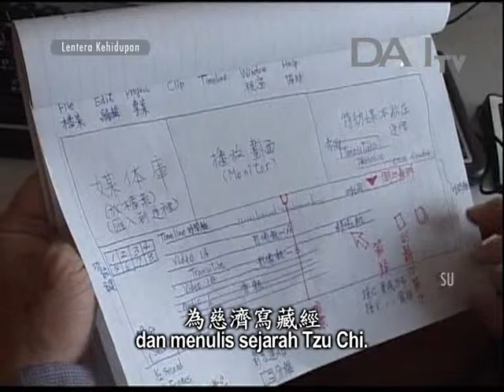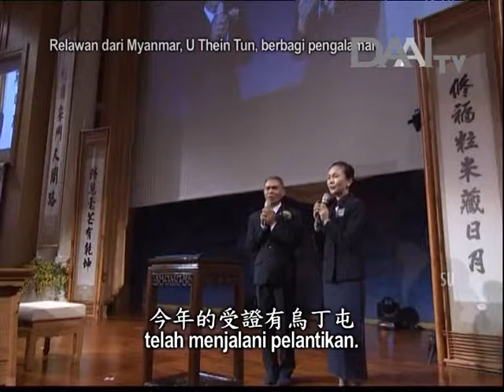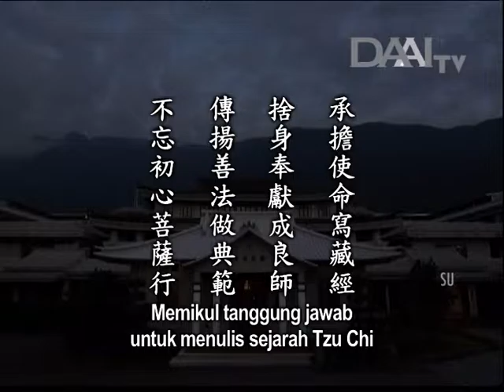Lentera Kehidupan 20161214 不忘初心菩薩行 Mempertahankan Tekad Awal untuk Menapaki Jalan Bodhisattva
不忘初心菩薩行
Mempertahankan Tekad Awal untuk Menapaki Jalan Bodhisattva

Sinopsis:
Di Pingtung, ada seorang relawan bernama Tang Shao-fan yang telah berusia 90 tahun. Dia telah menjadi relawan dokumentasi selama 18 tahun. Kemarin, Master menerima kabar bahwa dia telah meninggal dunia dengan damai. Meski hidup selama 90 tahun sudah cukup panjang umur, tetapi kehilangan orang sebaik Relawan Tang, Master dan para insan Tzu Chi tetap merasa sangat tidak rela. Namun, inilah hukum alam. Relawan Tang telah menjalani hidupnya dengan penuh makna. Dia juga yakin bahwa di kehidupan berikutnya, dia akan kembali ke keluarga besar Tzu Chi. Dia sungguh mengagumkan.

Relawan dari Myanmar, U Thein Tun, telah dilantik menjadi relawan. Dia merupakan petani pertama di Myanmar yang menjalani pelantikan. Beberapa tahun belakangan ini, dia telah memperbaiki kehidupannya. Dahulu, dia harus meminjam bibit padi yang bunganya sangat tinggi. Karena itu, hasil panennya hanya cukup untuk dikonsumsi keluarganya. Tidak ada yang tersisa untuk dijual. Saat menjangkau Myanmar untuk memberikan bantuan bencana, insan Tzu Chi menjalin jodoh dengan petani setempat. Insan Tzu Chi memberikan bibit padi sehingga dia tidak perlu meminjam lagi. Master berharap dia dapat berbagi pengalamannya untuk menginspirasi lebih banyak orang.

Dalam ceramah pagi, Master berkata bahwa setiap orang hendaknya mengingat tekad awal masing-masing dari kehidupan ke kehidupan. Tidak peduli hidup dalam lingkungan seperti apa, setiap orang hendaknya tetap bersumbangsih demi mendalami Dharma.

Inti sari Lentera Kehidupan_tayang 14 Desember 2016:

承擔使命寫藏經
Memikul tanggung jawab untuk menulis sejarah Tzu Chi

捨身奉獻成良師
Mempersembahkan tubuh diri sendiri untuk menjadi Silent Mentor

傳揚善法做典範
Menyebarkan ajaran kebajikan dan menjadi teladan